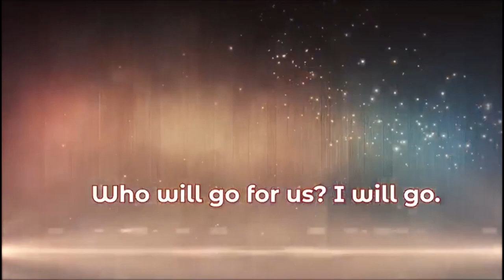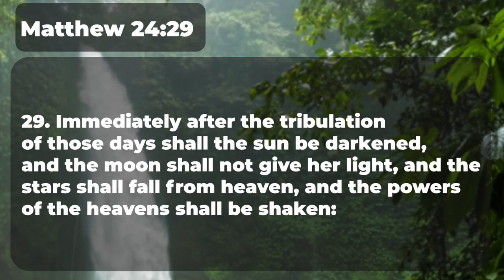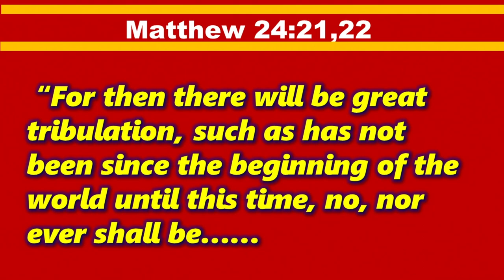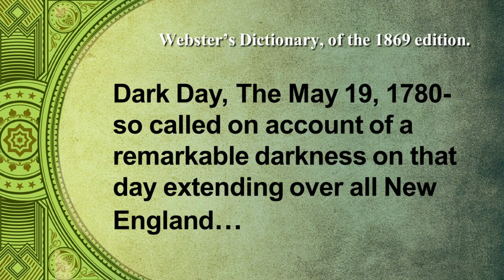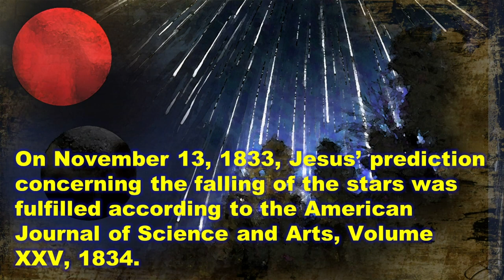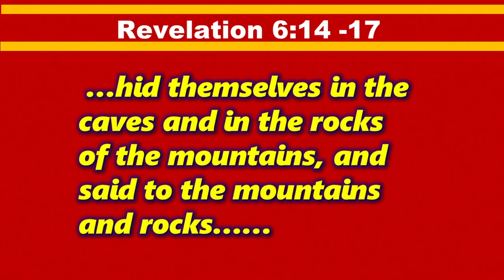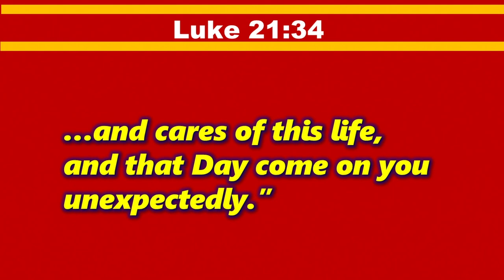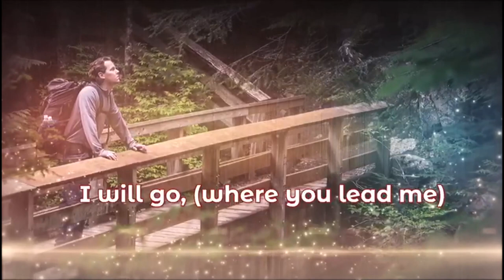Sunday Night Service || Is Time Running Out? || April 23, 2023